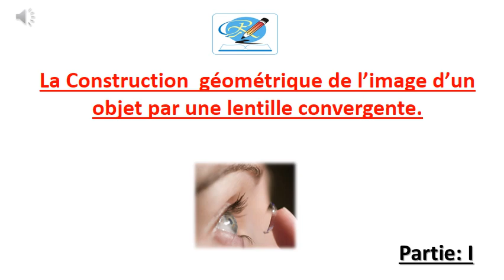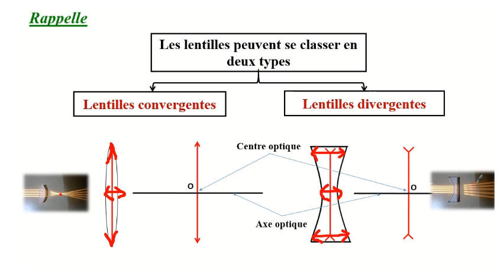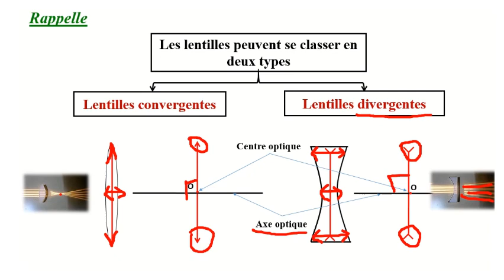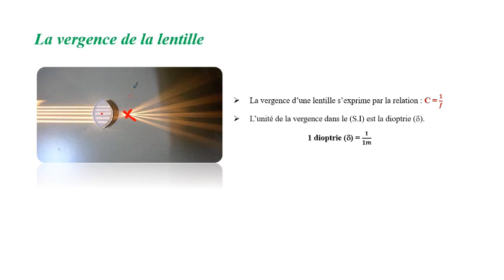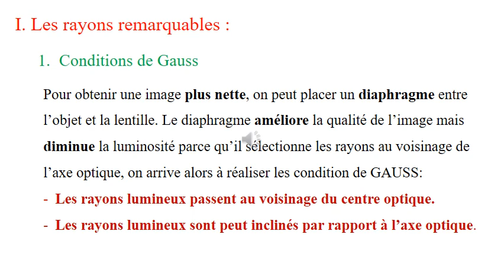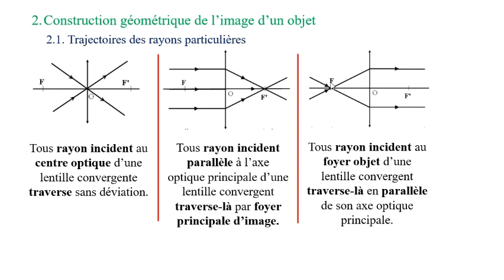La Construction géométrique de l’image d’un objet par une lentille convergente partieI